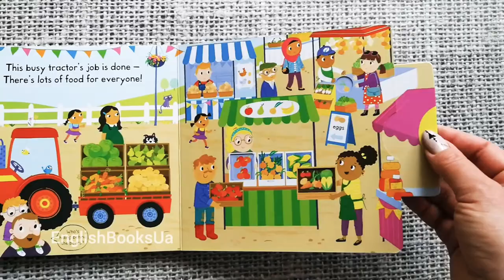Busy Tractor - Push Pull Slide (Pan Macmillan, Busy Books). Instagram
Больше книг в Instagram @english.books.ua.

Эта книжка-игрушка с движущимися элементами из очень плотного картона и рифмованным текстом понравится малышам в возрасте 1+. На каждом развороте расположены стрелочки или колёсики, которые нужно потянуть/покрутить и картинки оживут! Дополнительное задание: отыскать пчелку на страницах.